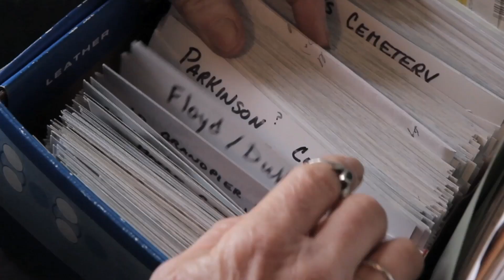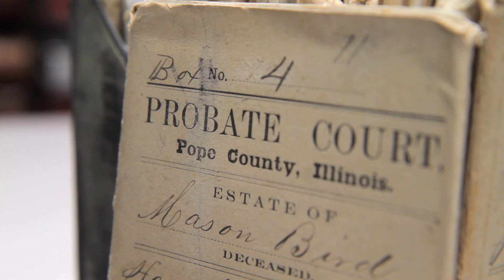CEMETERY HUNTER - Searching for the Lost & Forgotten Cemeteries of Pope County, Illinois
Carol Crisp’s passion—or obsession—is locating abandoned cemeteries in Pope County, Illinois, on land that is now part of the Shawnee National Forest. Over the last decade, she’s found hundreds of forgotten burial sites (343 cemeteries as of 8/2024) dating from the nineteenth and early twentieth centuries. During those decades, a forty-acre plot of land could support a family. Practically every available piece of land served that purpose. It worked for a while, but starting in the 1890s, those family farms began to fail.

This video is an excerpt from the DVD Earth, Stone & Memories: Historic Cemeteries and What They Tell Us.

If you enjoy my content, please buy me a cup of coffee.

WHY THE FARMS FAILED
A thin layer of topsoil covers the bedrock in the hills above the floodplain in Pope County. Repeated plowing resulted in the loss of soil nutrients, which often led to erosion. Then farm prices fell below the cost of production. Even if a farm could avoid overfarming and lower prices, it could not survive the Great Depression. Many families had no choice but to leave. They left behind their land and their family burial plots.

CREATION OF THE SHAWNEE NATIONAL FOREST
In response to the abandonment of thousands of acres, the federal government created the Shawnee National Forest and acquired those parcels.

Carol searches the Shawnee National Forest for lost burial sites. Landowners recommend places to search, and deer hunters are another great source of information on abandoned burial sites.

Richard Kuenneke is a media producer living in southern Illinois.